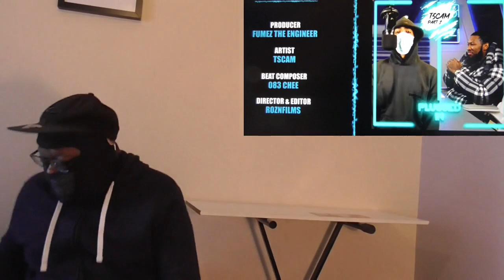AGB T Scam - Plugged In w/ Fumez The Engineer | @MixtapeMadness Old guy reacting to new music